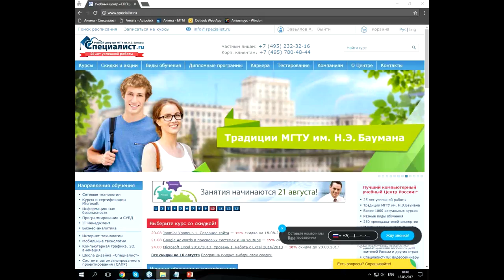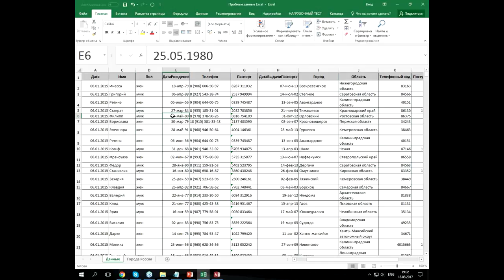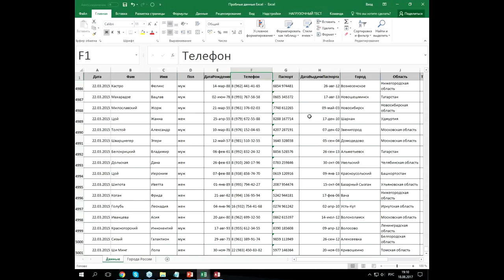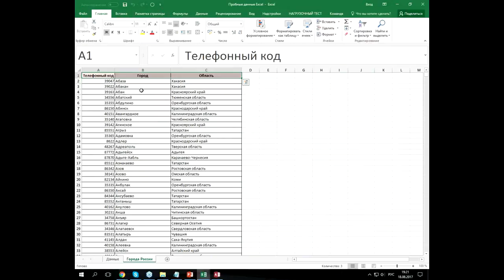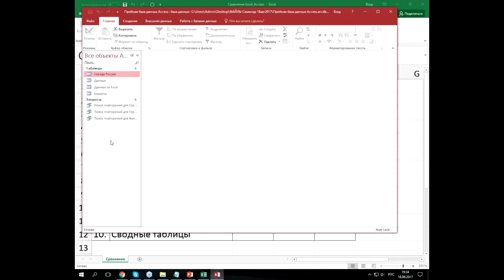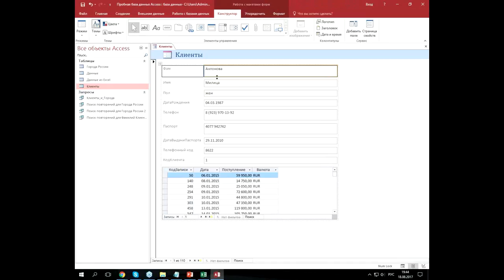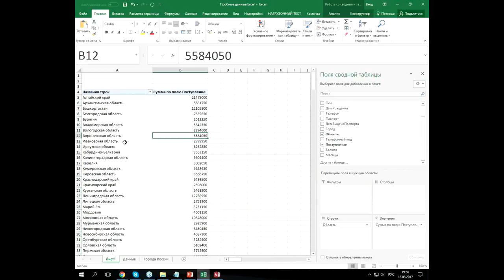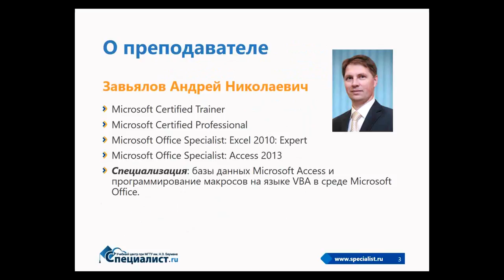Электронные таблицы или базы данных: Excel vs Access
В чем принципиальная разница между таблицами Excel и базами данных Access? Какими преимуществами обладает каждая из этих программ?

На мастер-классе мы на наглядных примерах сопоставим работу в таблицах Microsoft Excel с аналогичными решениями в MS Access. Вы познакомитесь с таблицами и запросами редактора БД, научитесь импортировать таблицы и выполнять несложные запросы.

Читает бесплатный урок ведущий преподаватель центра «Специалист» по курсам Microsoft Access и программированию в среде Microsoft Office на языке VBA, сертифицированный тренер Microsoft Андрей Николаевич Завьялов

"Специалист" - золотой партнер Microsoft №1 в России, Восточной и Центральной Европе, Приходите!